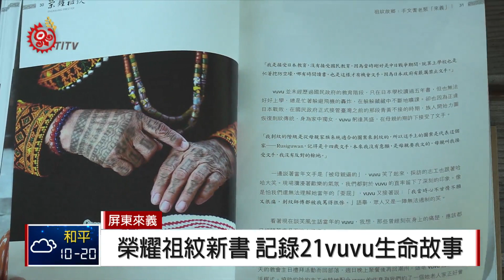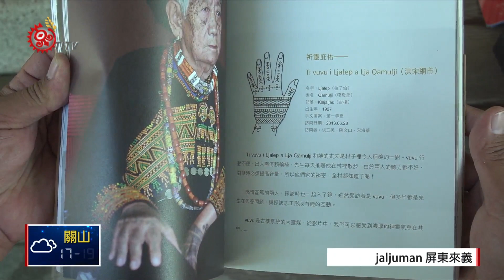記錄21vuvu生命故事 榮耀祖紋新書發表 2018-11-13 IPCF-TITV 原文會 原視新聞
屏東縣來義鄉多年來，進行部落的手文田調，期望將排灣族-瀕臨失傳的手文文化，紀錄及保存下來，也舉辦「榮耀祖紋：來義鄉排灣手文展」，展覽最終回到鄉內的文物館，並將手文紀錄匯集成書，９號舉辦新書發表會。

榮耀祖紋新書發表會，在望嘉國小的傳統歌謠中揭開序幕，新書中寫下了21位手文vuvu的訪談以及生命故事，希望將來義鄉這份得天獨厚，卻逐漸凋零的文化遺產，能夠記錄下來。

「榮耀祖紋：來義鄉排灣手文展」，2年前開始在全台多場次的巡迴展出，遺憾的是，至今已有5位vuvu離開人世，其餘都在身體不適下，無法出席見證新書的發表，vuvu的凋零讓越來越多的女性族人警覺，願意成為手文的傳承者。

刺文對排灣族來說，是一份榮耀與身分的象徵，反映出排灣社會階級分明的階序，女性族人的親身實踐，讓美麗的手文能夠延續，而書中的文化內涵，則是讓後代在手文傳承上，能夠有所依循。